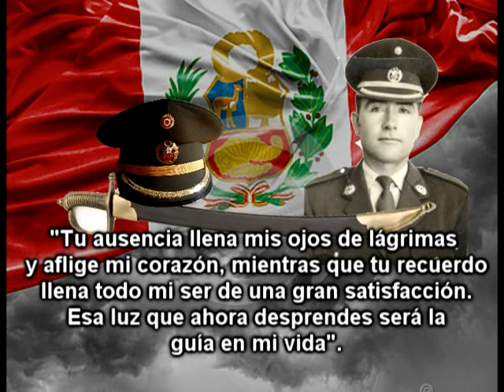ESPECIAL SUB OFICIAL LLAMOSAS